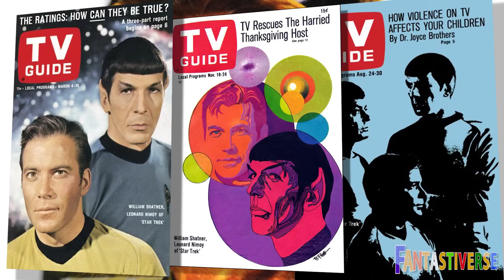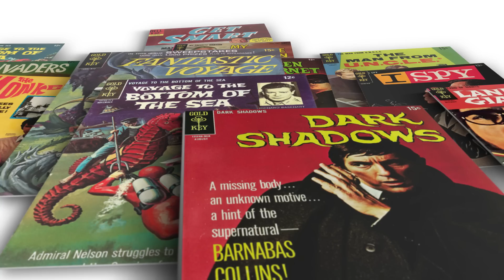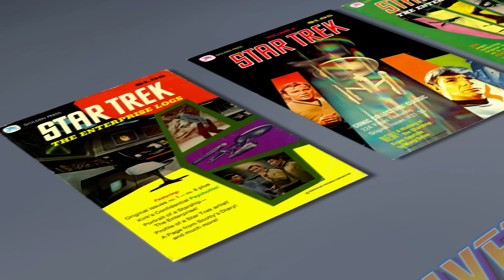Silver Age Classics: Star Trek #1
Welcome to Fantastiverse In this episode of Silver age Classics: we examine Gold Key Comics: Star Trek #1!

Episode Description: Long before Star Trek was one of "THE" entertainment franchises, with libraries of endless adaptations being the norm, during the raw, early days of the series (the original series), Gold Key Comics took a chance on the NBC science fiction drama producing Star Trek the comic book series. Gold Key Comics’ 12 year publishing run on Star Trek served as a primer for future TV adaptations to come by other giants of the comic book industry.

Have a favorite comic book classic? Let us know in he comments below.

Fantastiverse is a weekly show packed with features and news focused on the universe of Comics, Toys, TV, animation and Film.
From special features and spotlights, to reviews of premium and classic collectibles, comic book legends, and all that is fantastic within the Pop Cultural realm, Fantastiverse represents all that is “The Fan-Verse Collective!”